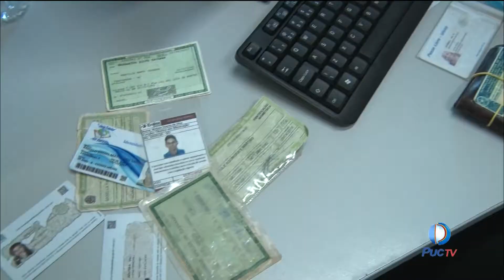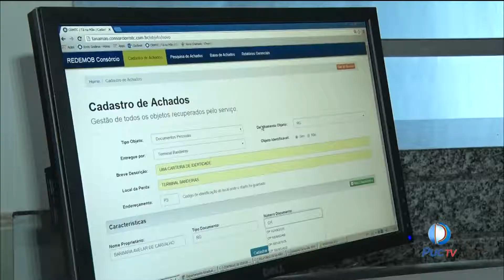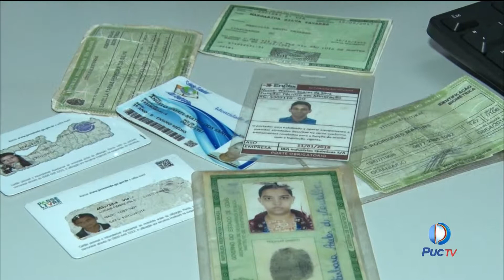Milhares de objetos são perdidos diariamente em ônibus e terminais da capital